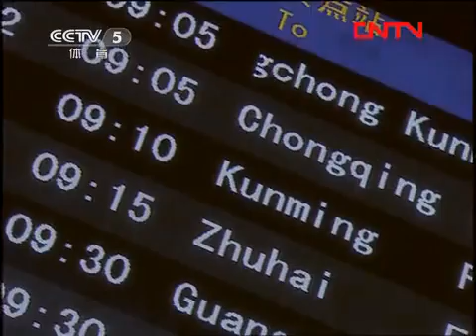Sun Yang 孫楊 20111126